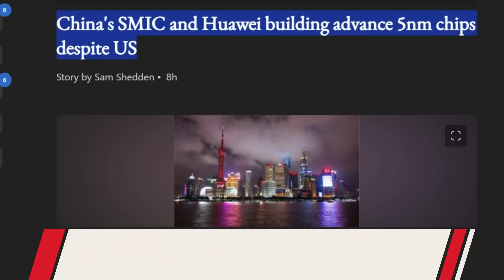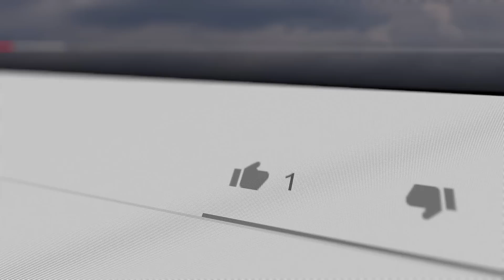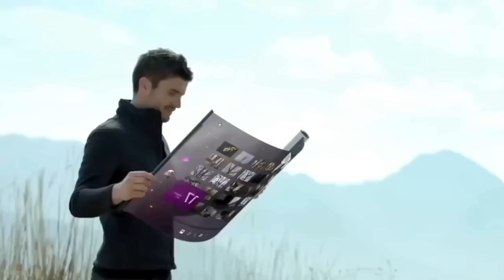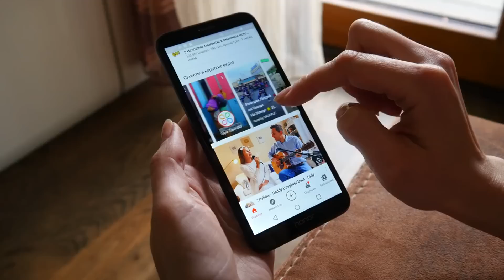U.S SHOCKED! CHINA Build 5nm CHIP Ahead of U.S and E.U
The Tech Cold War: China's Bold Move in Semiconductor Supremacy

In today's episode on the Innovative Check YouTube channel, we dive deep into the heart of the global technological battlefield, where China's ambitious leap into 5nm semiconductor technology stands as a defiant challenge to Western hegemony. Amidst U.S. sanctions, giants like S.M.I.C and Huawei spearhead this technological feat, underlining China's push for technological independence and global leadership. This episode unravels the complexities of this strategic move, its implications on the global tech landscape, and the shifting sands of international power dynamics.

As we dissect the engineering marvel of 5nm chip technology and China's strategic maneuvers to build an integrated domestic semiconductor ecosystem, we uncover the broader narrative of technological sovereignty, economic rivalry, and the future of global technological leadership. From the battlegrounds of innovation and geopolitical chess games, this episode is a profound exploration of the challenges and opportunities that lie ahead in the quest for semiconductor self-sufficiency and the reshaping of global tech dominance.

Join us on this enlightening journey through innovation, ambition, and the strategic stakes of the new world order in the making. Whether you're a tech enthusiast, policy analyst, or simply curious about the future of global technology, this video offers compelling insights into one of the most critical issues of our time.

Timestamps:

00:00 Introduction
02:15 China's Semiconductor Leap
04:30 The Engineering Marvel of 5nm Technology
06:45 U.S. Sanctions and China's Strategic Response
09:10 The Global Semiconductor Ecosystem
11:35 The Future of AI and China's Ambitions
13:50 Challenges Ahead: Export Restrictions and Global Dynamics
16:05 The Geopolitical Chess Game of Tech Supremacy
18:20 Concluding Thoughts and Implications

Your support is crucial for us to continue bringing in-depth content on transformative global trends. Drop your thoughts and questions in the comments below; let's engage in a thought-provoking discussion about the future of technology and international relations.

Remember to hit the bell icon to get notified of our latest uploads and explore more videos on our channel about China's phenomenal development and its growing influence on the global stage. Your subscriptions and likes are our greatest motivation!